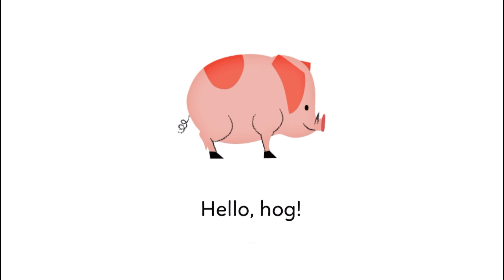Hello, Friends! | Alphabet Books | Learn story by Katherine Rawson with Khan Academy Video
"Hello, Friends!" is a story by Katherine Rawson. This video was created from Khan Academy Kids App (Library//Books//Alphabet Books).

to learn more about Khan Academy Kids, a free educational app for preschool through 2nd grade.